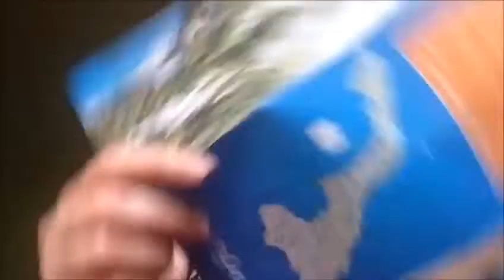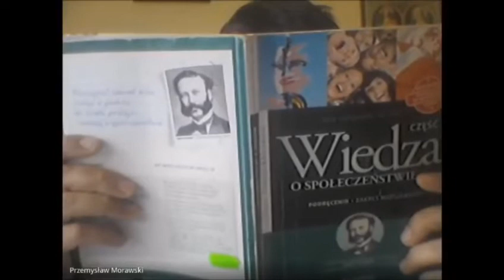Nauczyciele Czartoryskiej prezentują...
Życzenia na wakacje